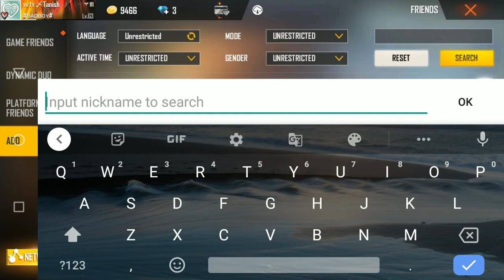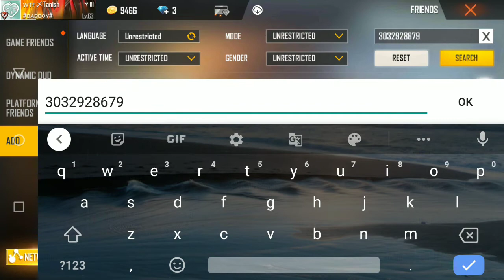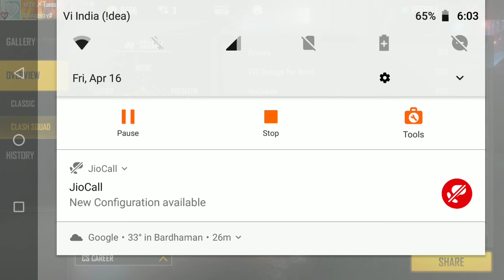Dual _ Header is Hacker